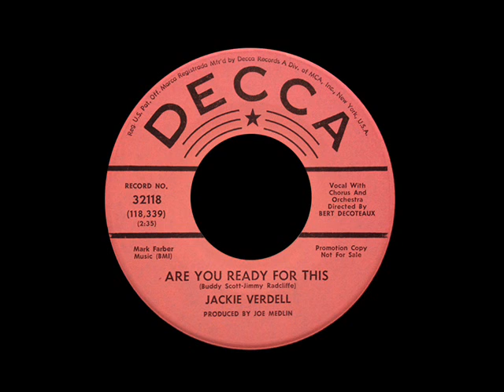Jackie Verdell - Are You Ready For This